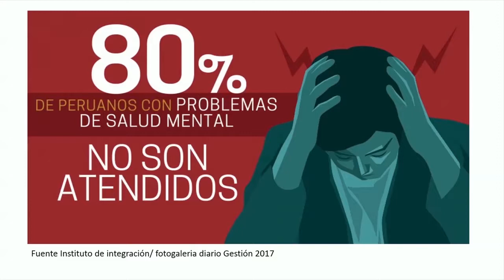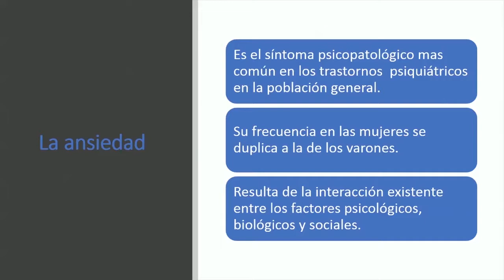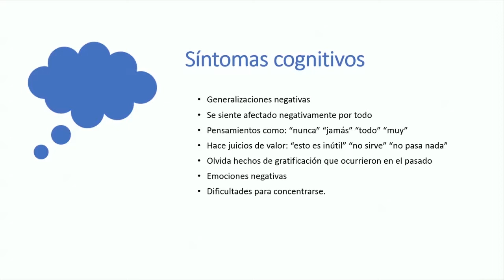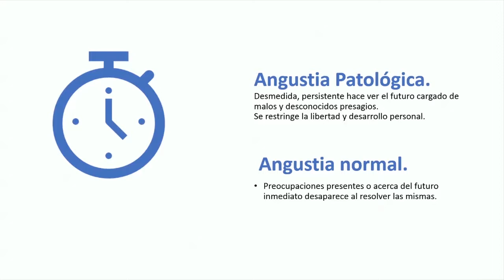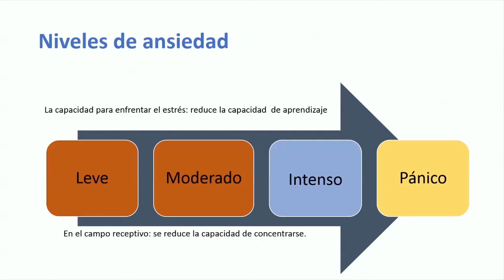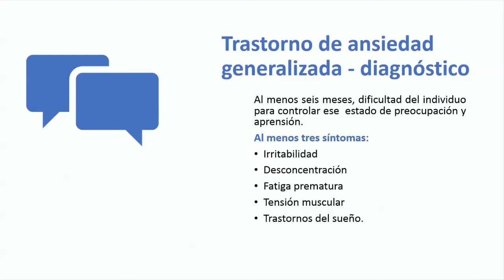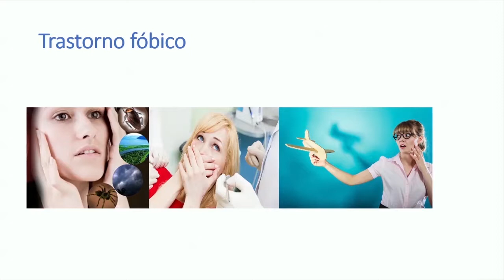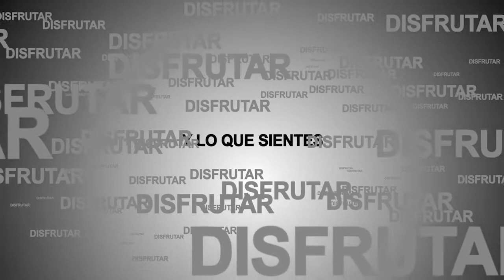Salud Emocional | Comprensión de Transtornos de Ansiedad | 18/05